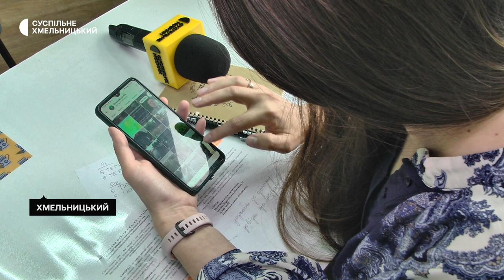«Емоції схожі на ті, що були 24 лютого», - каже про підрив Каховської ГЕС жителька Херсонщини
Затоплені подвір’я школи і дорога, якою добиралася на роботу, побачила на відео після підриву Каховської ГЕС Марія Артеменко з Олешок Херсонської області. З весни минулого року вона живе у Хмельницькому. Марія, каже, цілодобово слідкує за ситуацією в місті разом із колегами по роботі – викладачами Херсонського національного технічного університету, релокованого до Хмельницького. Подробиці в матеріалі Суспільного.